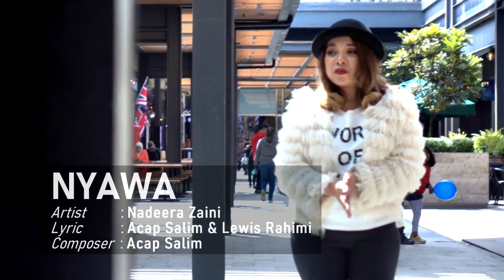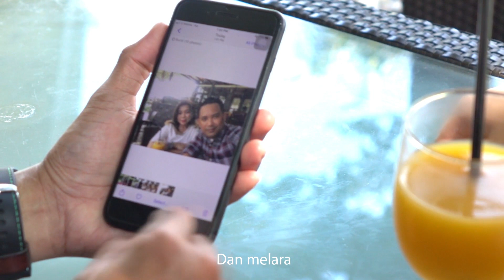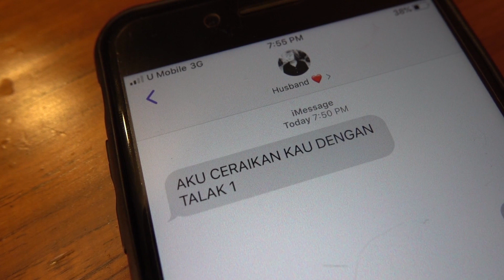Nadeera Zaini - Nyawa (Official Music Video)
NYAWA
Lirik: Acap Salim & Lewis Rahimi
Publishing: Media Asia Production Sdn Bhd